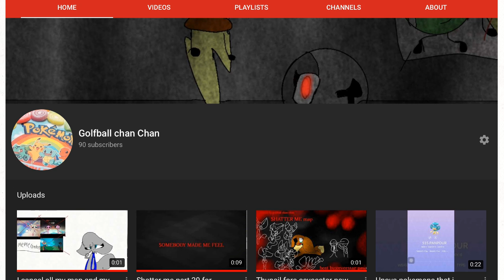Face reveal!(90 sub spacial)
Thank you everyone! pokemonforever ! Don’t forget it!